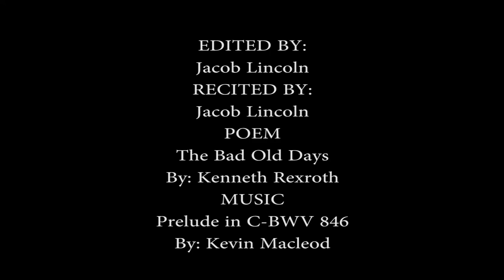Poem Montage - J Lincoln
Images set to a poem